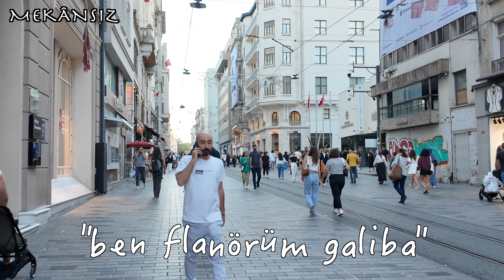TUNA KİREMİTÇİ - BEN FLANÖRÜM GALİBA - MEKÂNSIZ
Mekan ve insan ilişkisini, aidiyet vurgusunu, konuk ettiği insanları varoluş ekseninde, anıları ile birlikte sorgulayan, projesi kendisine ait, yönetmenliğini, kurgusunu Mahir Karayazı’nın yaptığı anlatı-belgesel dizisi “MEKANSIZ”.
Mekansız’ın bu bölümünün konuğu şair, müzisyen, yazar Tuna Kiremitçi.
Tuna Kiremitçi, hayatının önemli bölümünü geçirdiği, asla vazgeçemediği, eserlerinin ilham kaynağı Beyoğlu'nu, güzel sohbetiyle bize anlatıyor.